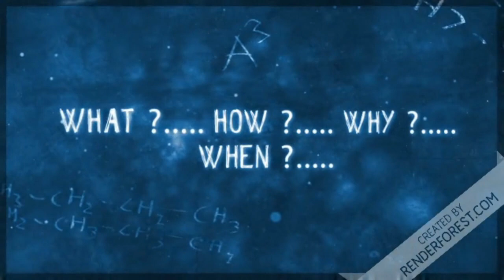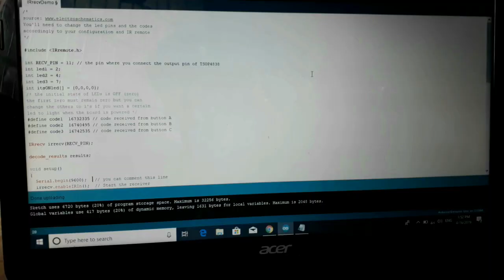|| TV Remote Control LEDs || Arduino and IR || UNIVERSAL PHYSICS ||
Hello, in this video I have made a TV Remote Control LEDs. It includes
a IR reciever, TV Remote, Arduino UNO. It is very funny to play with it.

 If you have any problem regarding making it, you can mention it in the comment box.
I will soon reply to you.